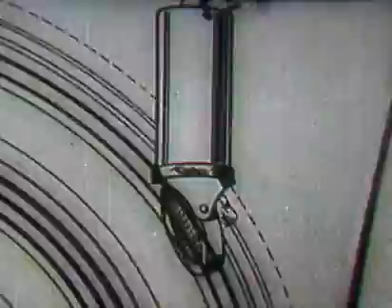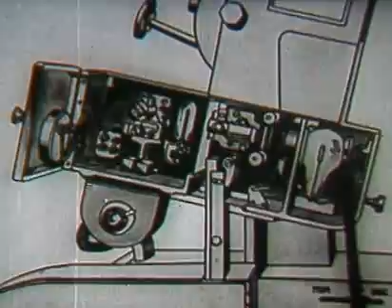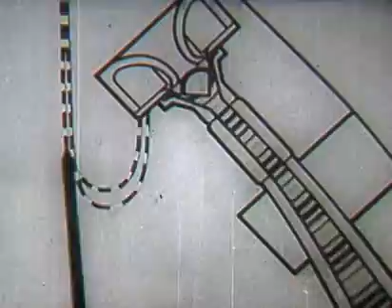AT&T Archives: Finding His Voice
Finding His Voice (1929) is a short film, created as an instructional film on how the Bell System's sound-on-film recording system worked. It was originally intended to be a demonstration film to sell the system/concept of talkies to theater owners and projectionists. It specifically includes both talking and music.

Fleischer tells the story of sound on film through two characters, "Talkie" and "Mutie". "Mutie" earns his vocal cords halfway through the film and begins to talk. In the film there are some sly technical asides--"Mutie"'s pulse needs to be raised from 60 to 90 (a reference to an increase in film speed with the sound system), and the story is by "W.E. Erpi", which refers to Western Electric, Electrical Research Products, Inc.

Inkwell Studios films for AT&T:
How the Telephone Talks - 1924
That Little Big Fellow - 1927
Now You're Talking - 1927
Finding His Voice - 1929

This film used the new optical film soundtrack technology in its production, which consisted of an optical audio track down the side of the actual film. But not all of the movie houses that screened "Finding His Voice" yet had that new technology in place. So the film was mostly produced for distribution on Vitaphone — one step backwards in tech — using a flat disc that rotated at 33 1/3 rpm synched to the film, and which most theaters still had in place.

The type of soundtrack-on-film system described in "Finding His Voice" remained essentially the same until multi-channel and digital sound came to prominence in the early 1990s.

Directors: F. Lyle Goldman and Max Fleischer
Produced by Inkwell Studios